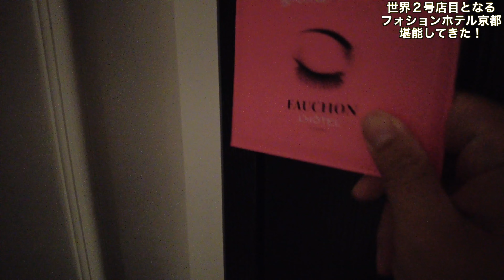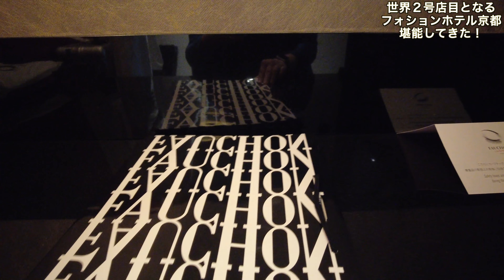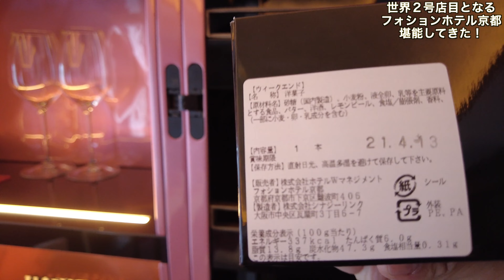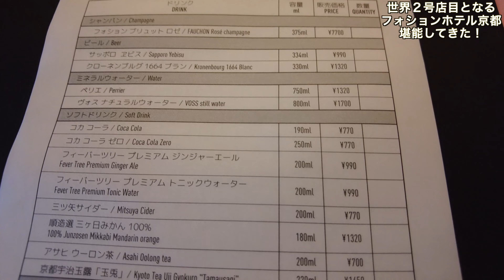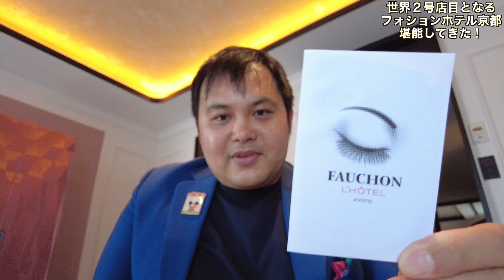フォションホテル京都 プレステージスイート東山ビューに泊まってきた！【チェックイン・ルームツアー編】Fauchon Hotel Kyoto prestige Suite Review 4K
世界2号店目となるフォションホテルが日本の京都にやってきました！
2021年3月16日にオープン！

公開が遅くなりましたが3月20日に行って参りました♪

今回宿泊したお部屋はプレステージスイート東山ビューです。
是非動画内からフォションの世界観の一部を堪能頂ければ幸いです。

〒600-8027 京都府京都市下京区河原町通松原下ル難波町406

Accommodation reviews　Hotel reviews Kyoto FAUCHON

またTwitter、Instagram、clubhouseもやっております。
・SONY  α7c
・GoPro HERO9